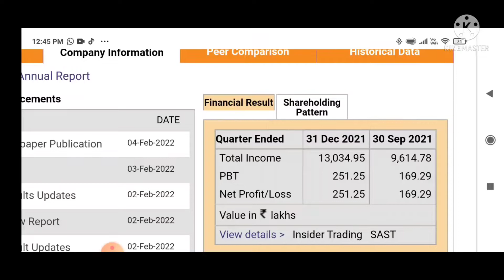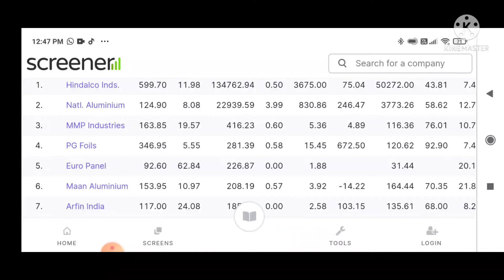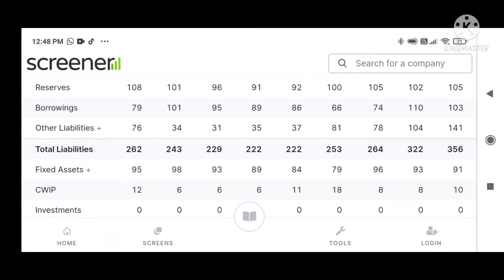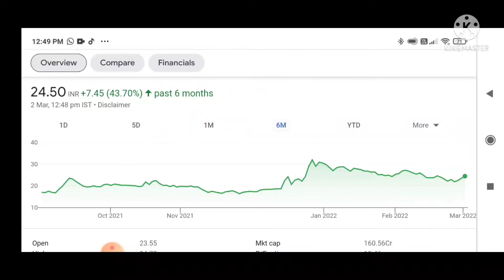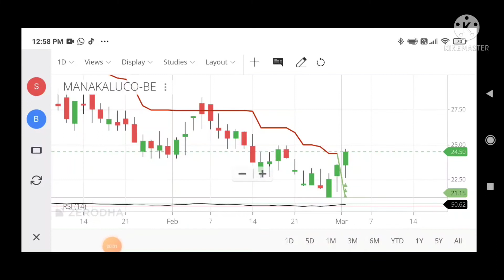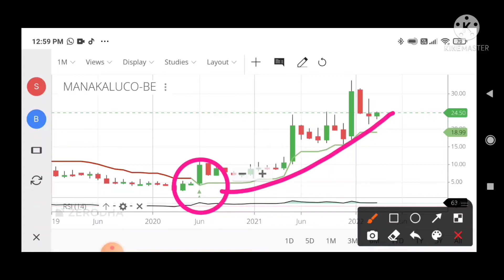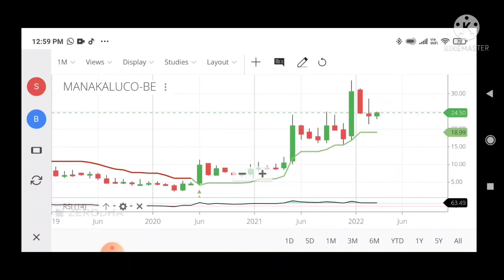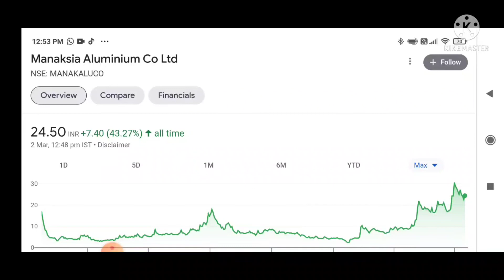manaksia aluminium share | manaksia aluminium share latest news | manaksia alu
manaksia aluminium share latest news manaksia aluminium share analysis
manaksia aluminium share price